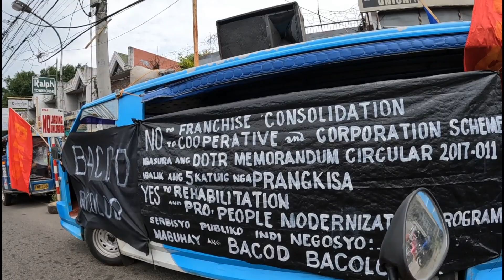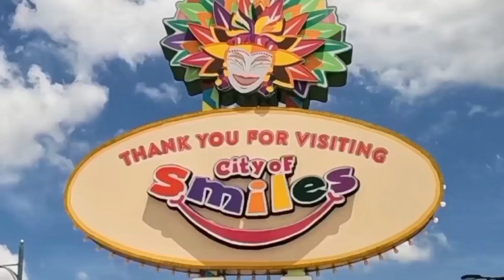jeepney strike Bacolod City Philippines 🇵🇭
march 6th 2023. jeepney strike, aparently, but not meny drivers seem to be striking